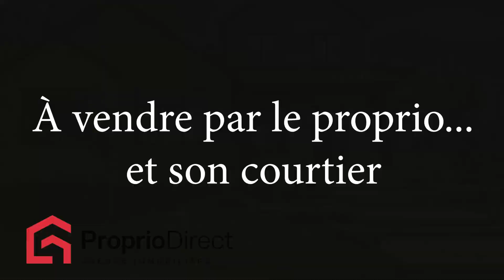Maison Mont-Saint-Hilaire 1 920 000 $ + taxes À vendre par Proprio Direct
Prix ou Loyer : 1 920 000 $ + taxes
Nombre de chambres : 5
Nombre de salles de bain : 3
Nombre de salles d'eau : 1

Majestueux BI-GÉNÉRATION "côte-à-côte" avec BORD DE L'EAU. Construction 2024 réalisée par un entrepreneur reconnu pour la qualité irréprochable de ses constructions & de son design. La résidence principale offre une cuisine de rêve, une arrière-cuisine incluant un cellier & de vastes rangements ainsi que 5 chambres à coucher, 3.5 salles de bains & un garage double. Espace généreux et abondance de lumière naturelle. Le logement de 2 chambres est situé au RDC avec une magnifique vue sur l'eau. Toute la famille y sera bien installée! C'est la propriété pour réaliser votre rêve familial, en plus de vivre au bord de l'eau.

Bi-génération NEUF et UNIQUE avec bord de l'eau: Maison principale aménagée sur 3 étages. Vaste, éclairée et donnant une vue directe sur la Rivière Richelieu. Une rareté: Le logement bi-génération se situe lui aussi au rez-de-chaussée, il est baigné de lumière avec vue sur la Rivière. Vos parents y seront aux anges!

Garage double avec plancher d'époxy servant de pièce commune aux 2 maisons: Chacune possède son entrée privée à partir de l'intérieur du garage. De plus, chaque maison possède également une entrée extérieure privée qui entre directement dans la propriété.

Parcelle de terrain située directement au BORD DE L'EAU, possibilité d'installer votre quai.
Cette construction 2024 est irréprochable, tout y a été réfléchi dans les moindres détails autant au niveau des matériaux que du côté fonctionnel.

Résidence principale

Rez-de-chaussée:

Grand hall d'entrée avec rangement intégré près du garage + entrée en façade de la maison
Salle de lavage de rêve, accessible via l'entrée
Aire ouverte saisissante! Plafond cathédrale de bois, fenêtres et lumières à profusion, détails design exceptionnels Cuisine digne d'un magazine: Beaucoup d'armoires, comptoir de quartz, ilot central, hotte encastrée, "pot filler", arrière cuisine avec cellier, espace pour 2e frigo & rangement intégré... Wow!
Salle à manger près de la porte-patio donnant sur le balcon Salon époustouflant avec foyer au gaz et vue
Bureau situé en façade près de l'entrée, avec vue

2e étage:

Suite des maîtres avec salle de bain attenante & walk-in
2 autres chambres de belles dimensions
Salle de bain idéale pour les enfants, avec bain-douche

Sous-sol:

Entièrement aménagé, idéal pour vos adolescents ou pour la visite
Vaste salle familiale
2 chambres supplémentaires avec grandes fenêtres & garde-robes
Salle de bain complète
Pièce fermée sans fenêtre offrant plusieurs possibilités: Gym, "gaming room" pour vos ados, salle de jeux, bureau, rangement, etc.
Salle mécanique avec espace de rangement

* Système de chauffage & climatisation central, fournaise avec récupérateur de chaleur
* Plancher radiant salle de bain des maîtres & sous-sol
* Plancher de bois d'ingénierie sur 2 étages & escaliers, plancher flottant de qualité au sous-sol
* Aspirateur central, système d'alarme, borne électrique dans le garage

Espace bi-génération

- Hall d'entrée avec garde-robe
- Aire de vie lumineuse et ouverte avec une magnifique cuisine bien équipée, îlot avec des places assises, salle à manger et salon
- Chambre principale avec grand walk-in
- 2e chambre polyvalente pouvant servir de bureau ou 2e salon
- Salle de bain avec une baignoire indépendante et une douche vitrée
- Salle de lavage indépendante

* Plancher chauffant dans tout le logement, avec climatiseur mural pour l'été

Cette perle rare est située dans un secteur recherché, à proximité de tous les services & commodités dont les écoles.

INCLUSIONS
Luminaires, cellier, système de rangement dans les walk-in